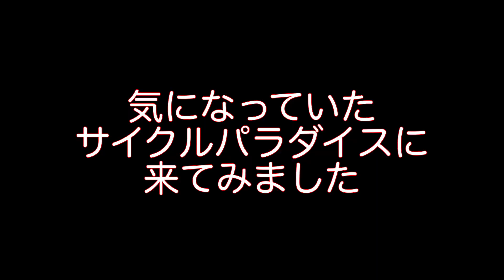【ロードバイク】サイパラに行ってみた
気になっていたサイクルパラダイスに行ってみました。
すごい量のロードバイクが展示されていて圧巻でした。